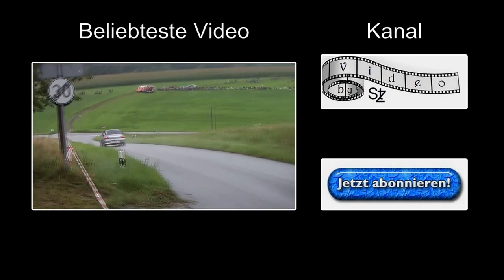Osterrallye Tiefenbach 2015